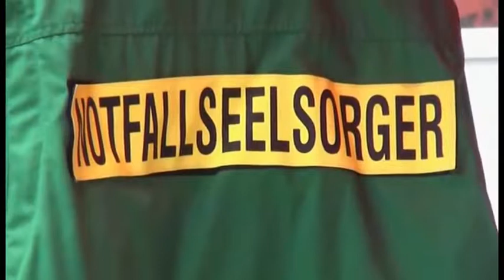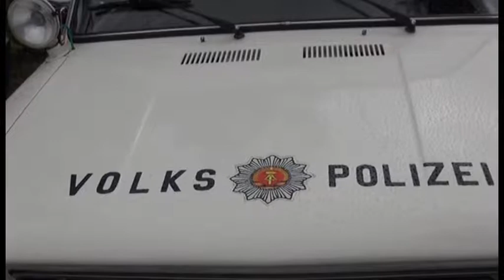Willkommen 2016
Wir haben uns im Archiv umgesehen und dabei einige tolle Videos zu einem Jahresblick zusammengeschnitten.
Viel Spaß beim Jahresrückblick 2015!